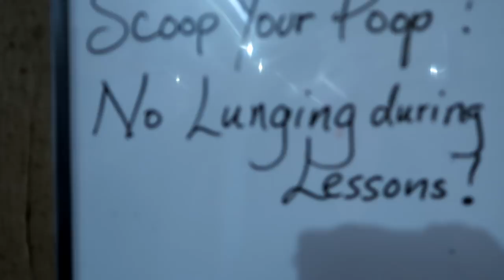GOING BACK TO OUR OLD BARN! Day 342 (12/10/17)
GOING BACK TO OUR OLD BARN!

DaybyDayVlogs
110 North Front Street - A3,
Suite #213
Belleville, Ontario, K8P 0A6
Canada